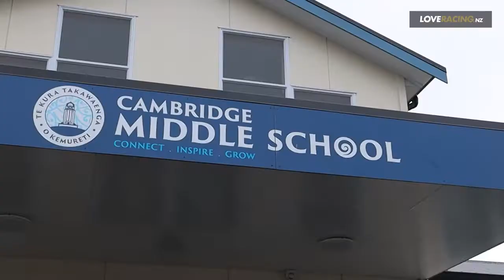Melbourne Cup Tour visits James McDonald's old school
Nominations close today for the 2022 Lexus Melbourne Cup, and the lucky students at Cambridge Middle School (the former school of cup winning jockey James McDonald!) were visited by not only the Melbourne Cup itself, but legendary race caller Greg Miles.